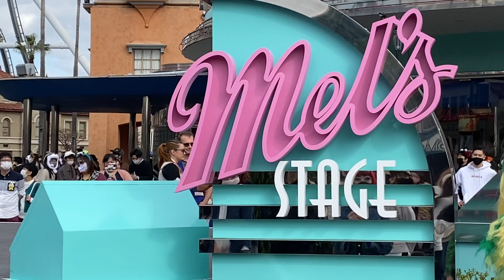パワー・オブ・ポップ～UKエディション～ 2020.10.30 12:50〜